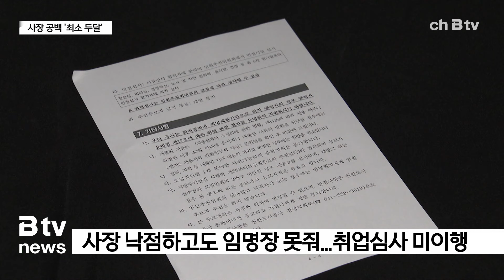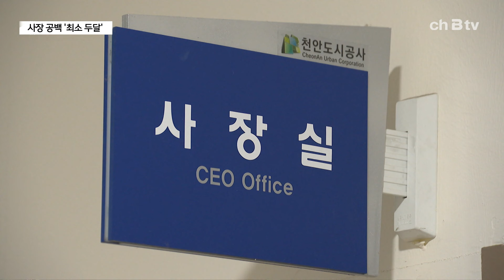"취업심사 몰랐나?"...천안도시공사 사장 공백 사태(천안)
천안도시공사 임원추천위원회는
지난 9월 신임 사장을 공개모집했습니다.

이어 지난달 16일 후보 가운데 두 명을 추려 천안시에 추천했고,
박상돈 시장은 현직 LH 간부 A씨를 최종 선정했습니다.

당초 이달 초 취임식을 열 예정이었지만,
어찌 된 일인지 아직 임명장도 주지 못했습니다.

사장으로 내정된 인사가 공직자 윤리법에 따른
취업 관련 절차를 거치지 않았기 때문입니다.

도시공사는 현재 본부장의 사장 직무대행체제로 운영되고 있는데,

사장 임명은 내년에야 이뤄질 것으로 전망됩니다.

야당인 민주당 소속 천안시의회 의원들은
“관련 절차 미이행으로 무려 두 달의 업무공백을 초래했다”며
“임용후보자 대한 인사청문회가 반드시 필요하다”고 강조했습니다.

[이병하/천안시의회 의원]
"임용후보자의 명예퇴직과 공직자 윤리위원회의 퇴직공직자 취
업심사가 끝나는 연말까지 도시공사 사장직을 비워둘 수밖에
없게 되었고, 무려 두 달이라는 기간 동안..."

또 도시공사 사장 임용 과정의 법적, 절차적 하자를 살펴보기 위해
행정사무조사 특별위원회를 구성할 계획입니다.

이에 대해 천안시는 “관련 법령에 따른 절차가 진행 중”이라며
“앞으로는 임원추천위원회를 3~4개월 앞당겨
취업심사로 인한 업무공백을 막겠다”고 해명했습니다.